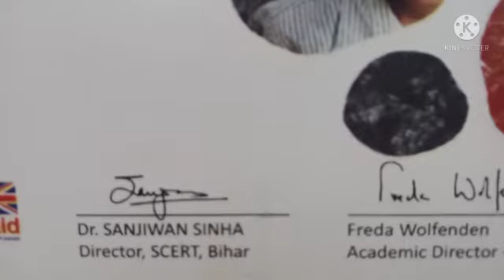MOOC,UKAID,OPEN UNIVERSITY, UK, A COURSE FOR ENHANCING TEACHER EDUCATION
Video from Dayanand Prasad